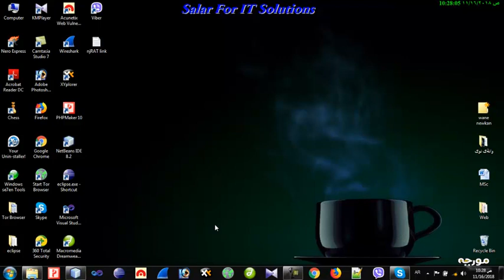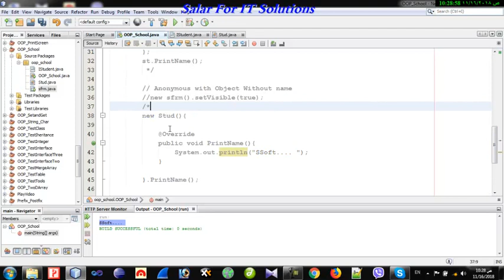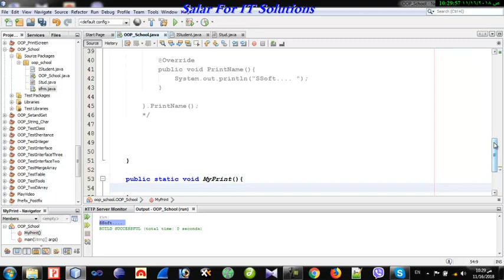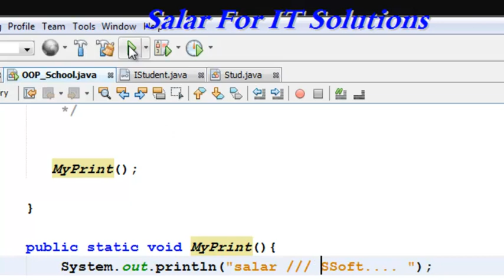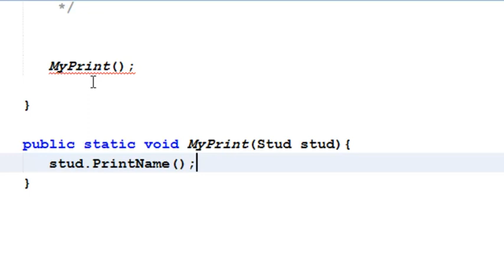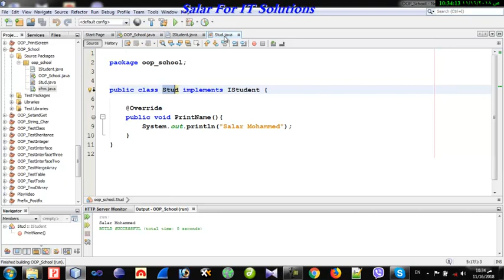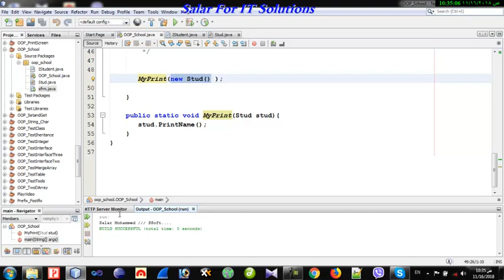## 190 parameter وةكو anonymous object مامةلةكردنى